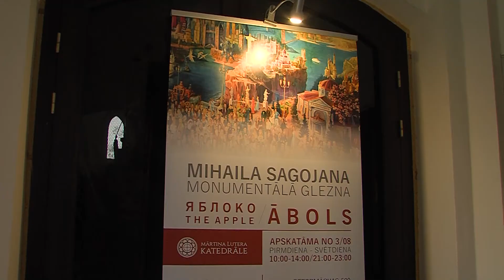Daugavpilī ir ieradies “Ābols”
No 3.augusta Daugavpilī ir apskatāma armēņu gleznotāja Mihaila Sagojana monumentalā glezna “Ābols”. Uz  milzīga auduma, kas ir 6 m augsts un 10 m garš, ir attēloti 450 cilvēki no 250 pasaules valstīm. Tumsā skatītājam paveras gleznas otra puse - atstarojošās krāsas, kas atklāj pilnīgi jaunu sižetu.